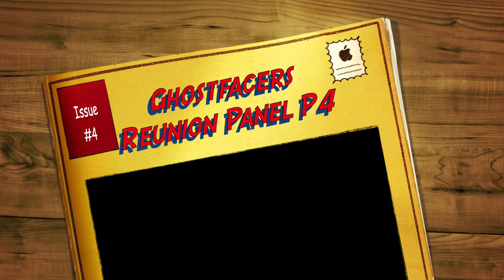Long Beach Comic Expo 2017 Panel: Ghostfacers Reunion Part 4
Long Beach Comic Expo 2017

"Ghostfacers Reunion" Panel

Supernatural fans flock to Long Beach Comic Expo 2017 to catch the Reunion Panel of Ghostfacers, with all the original cast. Present were A.J. Buckley, Travis Wester, Brittany Ishibashi, Austin Basis, Mircea Monroe, and Dustin Milligan.

This was uploaded at a time when YouTube had limitations on video length. Thus, the panel videos may be segmented. Additionally, some panels may feature copyrighted material during the panel. Therefore, those sections have been removed, resulting in some panel videos being segmented.

People of Con is a program of Geek Therapy 501(c)(3) nonprofit
Real Stories - Real People - Real Connections

People of Con

Geek Therapy

Geek Therapy is a 501(c)(3) non-profit that advocates for the effective and meaningful use of popular media in therapeutic, educational, and community practice.

Videography:
Camera- Sony Handycam PJ670
Mic- Rode Video Mic Micro
Tripod- Manfrotto 560B-1 with Manfrotto Befree Video Head